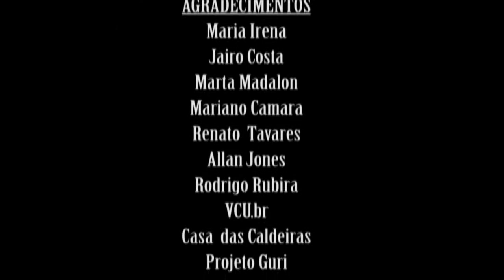Projecto Guri (Brazil) - Leila Bana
"Projecto Guri" in Brazil teaches poor children how to play instruments and make music. Established in 1995 in the Sãn Paulo Cultural State Department, the project is aimed at promoting social and cultural inclusion through musical education of children and teenagers.
This video focuses on students of this project in São José do Rio Preto, Brazil at the third show class activity.